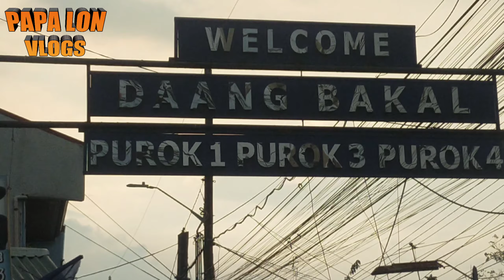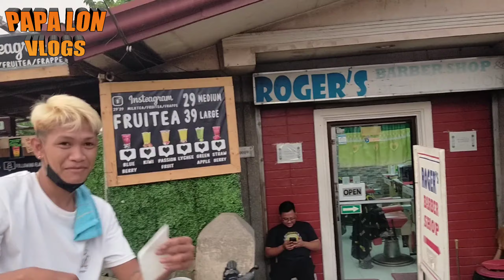maglakad naman tayo sa bayan ng bay laguna naabutan ako ng dilim sa daan,,